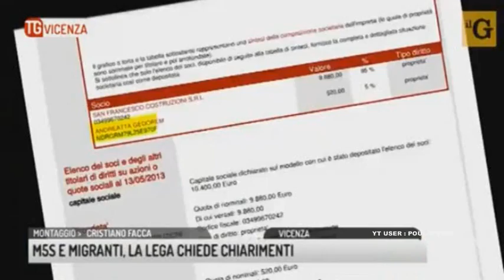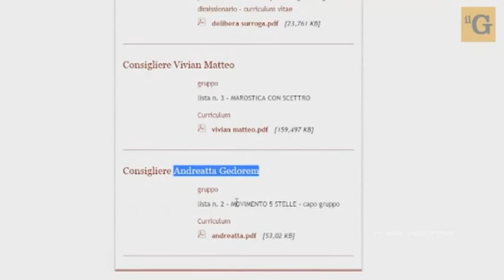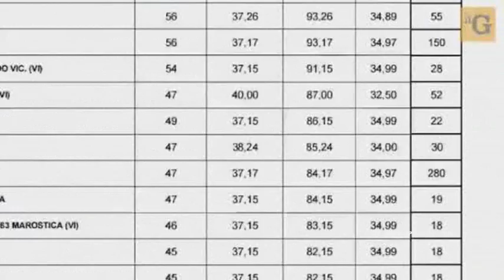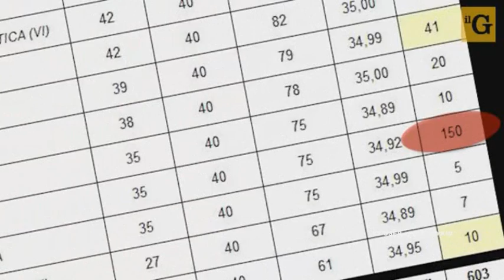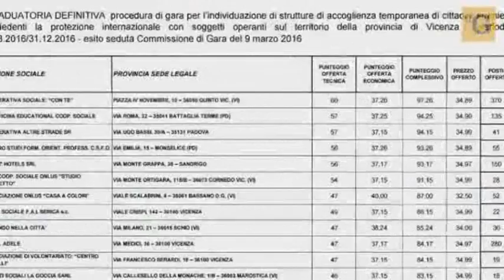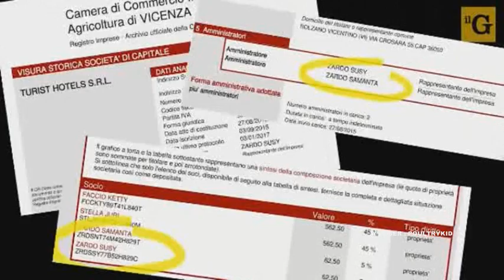"MAILavoratounora" Di Maio ipocrita : colleghi 5 stelle gli fanno business migranti sotto il naso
Marostica Vicenza  : il consigliere M5S Andreatta e l' albergo " 5 stelle " Adele per i profughi